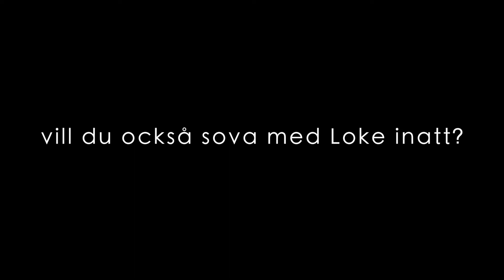Gosa för BRIS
Beställ räven Loke och hans vänner på

Ett välgörenhetsprojekt av Ina Rehnholm, Sara Olsson & Malin Almerby.